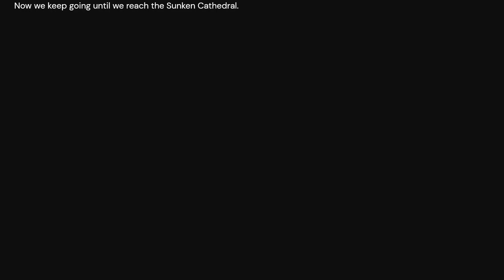Blasphemous 2 [Path from the City of the Blessed Name to the Sunken Cathedral]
The following video shows the path from the city to the sunken cathedral in Blasphemous 2.